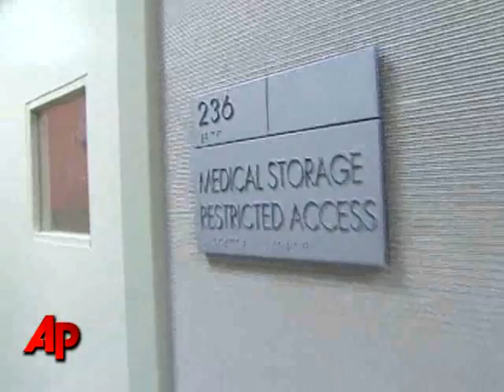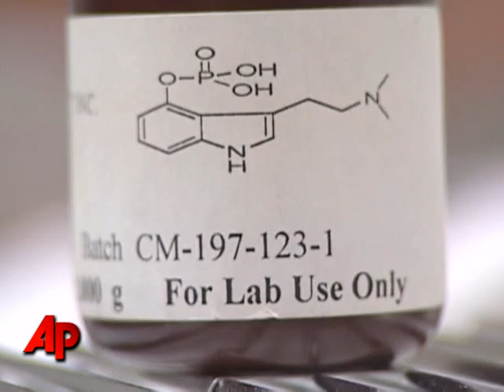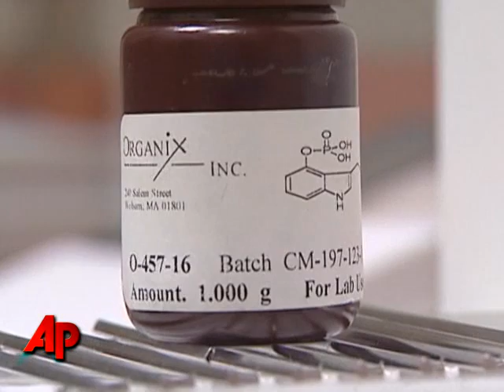Cancer Patients Go on a Psychedelic Trip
A study taking place in New York is giving doses of psilocybin the active ingredient in what are commonly called "magic mushrooms" to cancer patients to try to help their anxiety. (April 23)